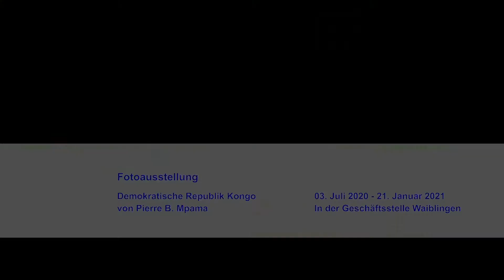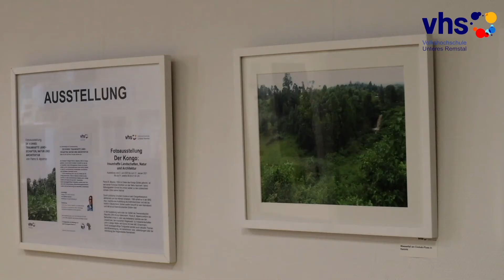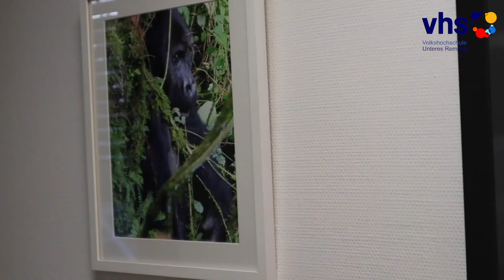Fotoausstellung Kongo: Einblicke während der Vernissage in der vhs-Geschäftsstelle Waiblingen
In 5 Minuten durch den Kongo: Die Fotoausstellung von Pierre B. Mpama in der vhs Unteres Remstal, bei der Vernissage aus der Hand von unserem engagierten FSJ mitgefilmt, zeigt unbekannte Seiten. Wer stellt sich Afrika so grün vor? Danke an alle Beteiligten und viel Spaß beim Anschauen!
Mehr Informationen zu Öffnungszeiten und Dauer der Ausstellung finden Sie